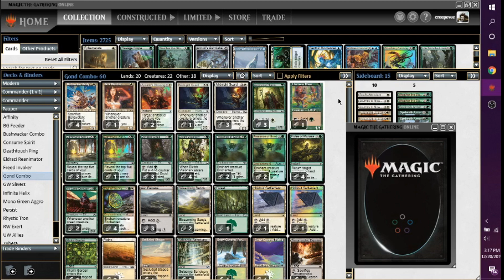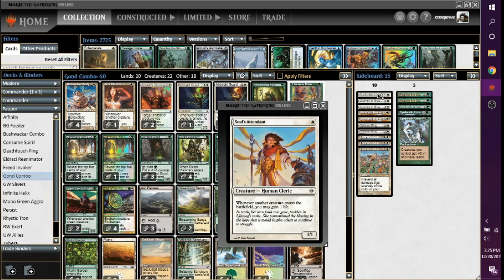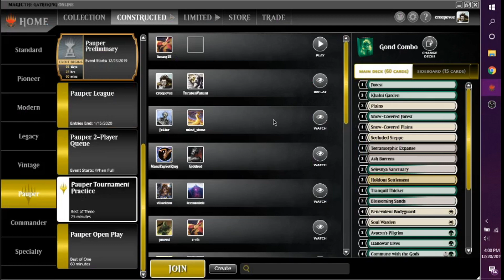Pauper Presence of Gond Combo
CreepEvee returns with a new build of the classic Presence of Gond Combo in Pauper.
Add me on MTGO! creepevee